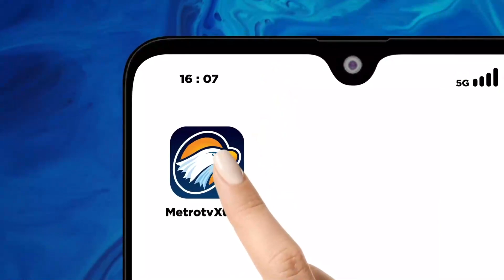Pencarian Korban Banjir Bandang Humbahas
MetroTV,

hari ke 9 pencarian 10 korban hilang akibat banjir bandang dan longsor di desa simangulampe/ humbahas dilanjutkan/// pencarian masih dilakukan dengan pola 3 sektor/// namun personil tim gabungan dikurangi dari 500 menjadi 377///